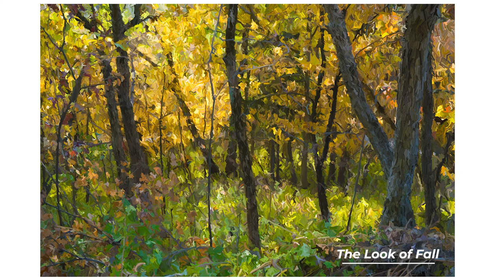Moberg Gallery | Bill Luchsinger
Luchsinger’s outdoor landscapes and indoor flower bouquets and cuts zoom in and out to offer the whole still life as well as the fine lines and strokes that give life in these impressionistic paintings. His landscapes do not include figures, but the warmth of color and composition wrap the environment around the viewer just as weather is felt, and as gazing becomes taking in.

“Red Bouquet” dazzles in the rich color and volume of glass which provides white reflection dotted throughout the red sea of background and petals. Zinnias held up and out by their perfect stems, whisp of leaves fanning out around the varied vases, all transparent, to see through to even more red, in different shapes, for eyeshifting.

“Roses in Jar” is a knockout still life closeup. These light pink double roses fluff out into pale layers of shadow, and the light greens with yellow highlights of the foliage give small leaves in accumulation a tenderness. Luchsinger gives us the white of a wooden table painted beneath the jar, showing the panels, placing us within a particular style and season.

“Peony Stem” takes the viewer yet deeper into the detail of cut flowers, of understanding the intricacies of what these fresh living things offer us in often-taken-for-granted tableau. We cut flowers’ lives short by clipping them and arranging them indoors, but Luchsinger’s attention to each and every part of these plants honors the nature we consume. The pink and green hatch marks, diagonal but not crossed, direct the viewer to know the flower in the same manner  in which it grew.

In the two works, ”In Reflection” and “Meadow Pond,” the water Luchsinger paints in vases for the flower paintings gets painted in its natural habitat, as original bodies, standing or flowing. The mirroring of landscape in the water loses any pathos of Narcissus and duplicates with augmented affection. And seasonal and geographic changes turn browns to red, orange, and yellow, with green, blue, indigo, and violet all around.

View works by Bill Luchsinger on mobergshop.com